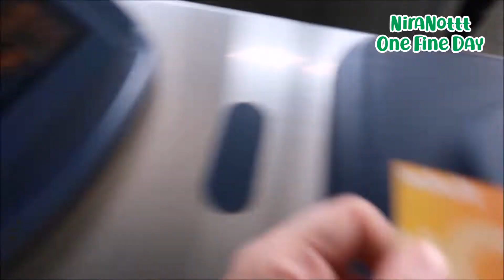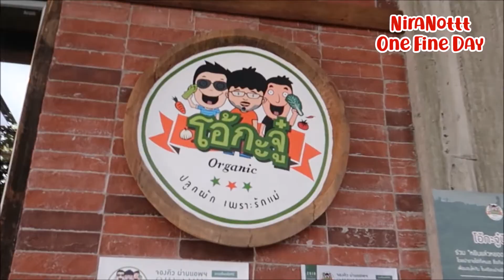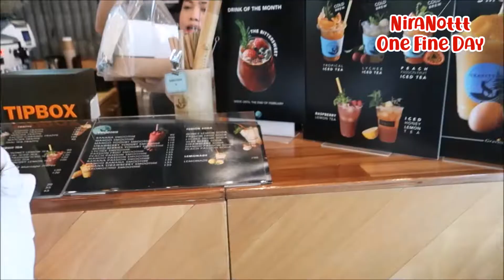VLOG : One Fine Day ฉลองเพื่อนรับปริญญาโท กับ แก๊งค์เพื่อนบัณฑิต 1 วัน | NiraNottt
นอตและผองเพื่อนกลายร่างเป็นเพื่อนบัณฑิต 1 วันกับงานรับปริญญาป.โทของหนึ่งในแก๊งค์เพื่อนสนิท เราจะยินดีและฉลองไปด้วยกัน

What : Assumption University of Thailand Graduation Ceremony
Where : Bitec Bangna
When : Sat 18 Jan 2020

Camera : Canon G7X Mark II
Editing Program : Window Movie Maker

Director : Nott
CameraMan : Nott
Guest : Nott’s Bestfriends
Editor : Nott